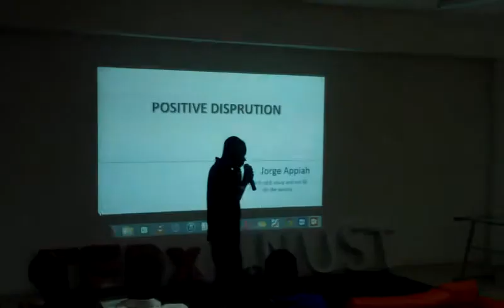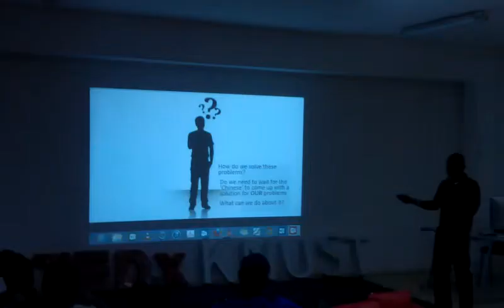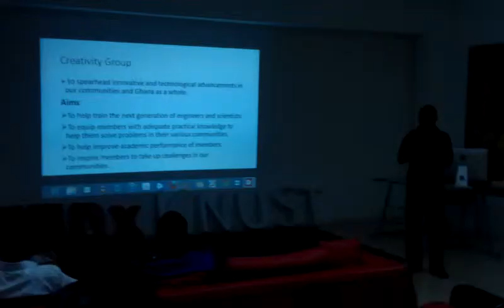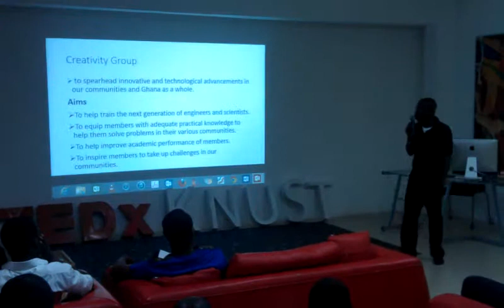Creativity Group -TEDxKNUST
Can we solve our own problems? Is innovation beyond us?
Our TED Talk shows how and why we believe it is possible for students to be involve national development by creating the right platform for them to channel out innovations and solutions to solve their communities problems.